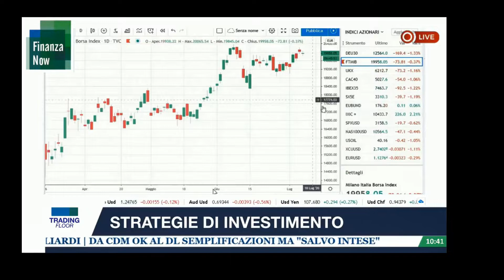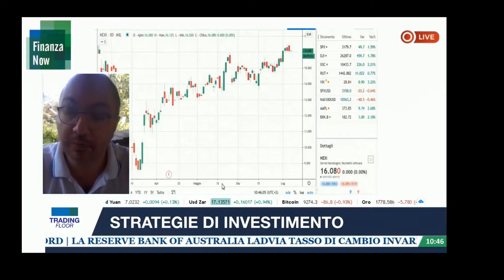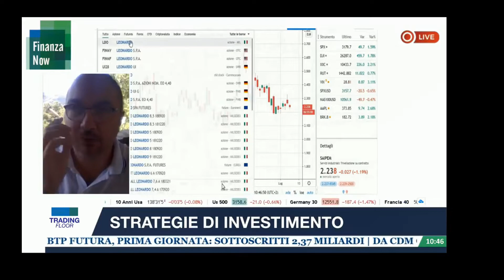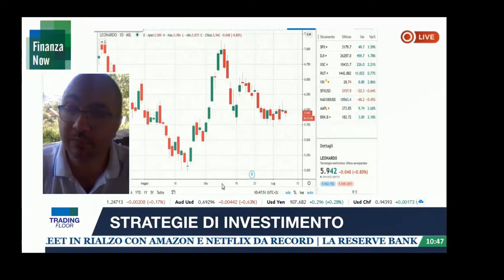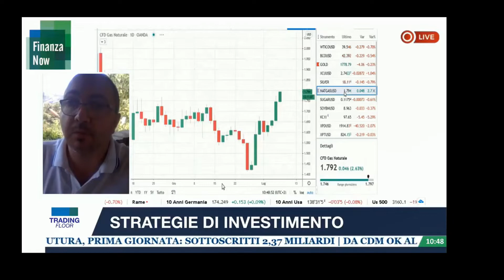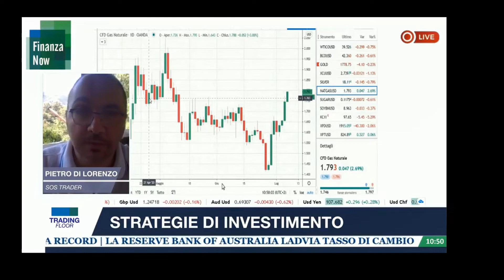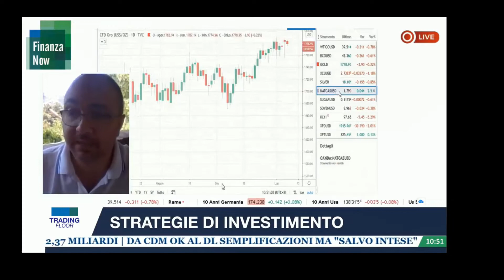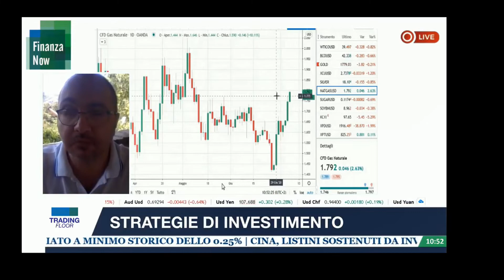Investimenti: estate all’insegna del toro?